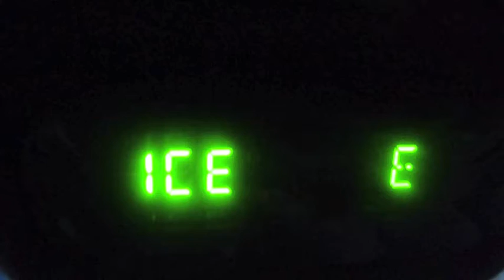Dawn 6.mov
Quick dawn patrol surf report on the 6th day of 2010.